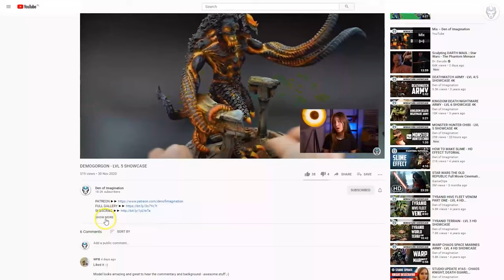DEATH REAPER - SCULPT 3D - LVL 6 MINIATURE SHOWCASE 4K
Death Reaper! Sculpted by our sister company Wildmesh!
and My Mini Factory.
We will be selling 50 limited resin models with alternative head soon.